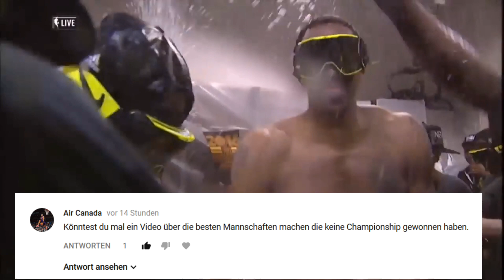Die 5 besten Teams ohne NBA Titel - Kobe Bjoern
In der Geschichte der NBA finden wir unglaublich starke Teams, die aber leider nie einen Titel gewinnen konnten. Manchmal sind die gegner übermächtig, oder die ein wichtiger Spieler verletzt sich oder die Schiedsrichter wollen die Sacramento Kings nicht in den NBA Finals haben. Woran es auch liegen mag, die NBA hatte viele großartige Teams, die nie einen NBA Titel gewinnen konnten. Heute schauen wir uns ein paar davon genauer an.